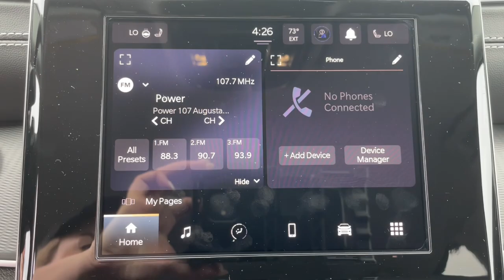2023 Jeep Grand_Cherokee_L Augusta, North Augusta, Hepzibah, Evans, Martinez 23354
Velvet Red Pearlcoat New 2023 Jeep Grand_Cherokee_L Laredo available in 2158 Washington Road, Thomson, Georgia at Thomson Motor Corp. Servicing the Augusta, Thomson, North Augusta, Hepzibah, Evan, Martinez, GA area.

115V Auxiliary Power Outlet 3.45 Rear Axle Ratio 3rd Row Charge-Only USB Ports 3rd row seats: split-bench 4-Wheel Disc Brakes 6 Speakers ABS brakes Air Conditioning Alloy wheels Anti-whiplash front head restraints Automatic temperature control Brake assist Bumpers: body-color Cloth Seats Compass Delay-off headlights Driver door bin Driver vanity mirror Dual front impact airbags Dual front side impact airbags Electronic Stability Control Emergency communication system Four wheel independent suspension Front anti-roll bar Front Bucket Seats Front Center Armrest w/Storage Front dual zone A/C Front License Plate Bracket Front reading lights Fully automatic headlights Heated door mirrors Heated Steering Wheel Illuminated entry Knee airbag Low tire pressure warning Luxury Tech Group I Manual Fold Seatbacks Normal Duty Suspension Occupant sensing airbag Outside temperature display Overhead airbag Overhead console Panic alarm ParkView Rear Back-Up Camera Passenger door bin Passenger vanity mirror Power door mirrors Power driver seat Power steering Power windows Quick Order Package 23A Laredo Radio data system Radio: Uconnect 5 w/8.4 Display Rain Sensitive Windshield Wipers Rear air conditioning Rear anti-roll bar Rear reading lights Rear window defroster Rear window wiper Reclining 3rd row seat Remote keyless entry Roof rack: rails only Security system Selectable Tire Fill Alert Speed control Speed-Sensitive Wipers Split folding rear seat Spoiler Steering wheel mounted audio controls Tachometer Telescoping steering wheel Tilt steering wheel Traction control Trip computer Variably intermittent wipers Voltmeter Wheels: 18 x 8.0 Fully Painted Aluminum Wireless Charging Pad. Luxury Tech Group I (115V Auxiliary Power Outlet 3rd Row Charge-Only USB Ports Heated Steering Wheel Rain Sensitive Windshield Wipers Selectable Tire Fill Alert and Wireless Charging Pad) Quick Order Package 23A Laredo 3.45 Rear Axle Ratio 3rd row seats: split-bench 4-Wheel Disc Brakes 6 Speakers ABS brakes Air Conditioning Alloy wheels Anti-whiplash front head restraints Automatic temperature control Brake assist Bumpers: body-color Cloth Seats Compass Delay-off headlights Driver door bin Driver vanity mirror Dual front impact airbags Dual front side impact airbags Electronic Stability Control Emergency communication system Four wheel independent suspension Front anti-roll bar Front Bucket Seats Front Center Armrest w/Storage Front dual zone A/C Front License Plate Bracket Front reading lights Fully automatic headlights Heated door mirrors Illuminated entry Knee airbag Low tire pressure warning Manual Fold Seatbacks Normal Duty Suspension Occupant sensing airbag Outside temperature display Overhead airbag Overhead console Panic alarm ParkView Rear Back-Up Camera Passenger door bin Passenger vanity mirror Power door mirrors Power driver seat Power steering Power windows Radio data system Radio: Uconnect 5 w/8.4 Display Rear air conditioning Rear anti-roll bar Rear reading lights Rear window defroster Rear window wiper Reclining 3rd row seat Remote keyless entry Roof rack: rails only Security system Speed control Speed-Sensitive Wipers Split folding rear seat Spoiler Steering wheel mounted audio controls Tachometer Telescoping steering wheel Tilt steering wheel Traction control Trip computer Variably intermittent wipers Voltmeter and Wheels: 18 x 8.0 Fully Painted Aluminum.brThomson Chrysler Dodge Jeep Ram FIAT - Where We Make Buying Easy!! Price does not include Taxes Tags Title or Fees. Dealer retains rebates as down payment or price reduction.$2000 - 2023 Jeep Bonus Cash 23CPA. Exp. 05/31/2023 $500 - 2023 Jeep Southeast BC Bonus Cash SECPA. Exp. 05/31/2023